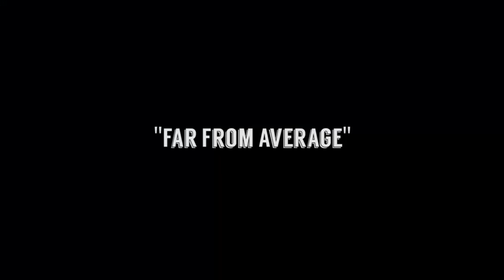T-One - Far From Average